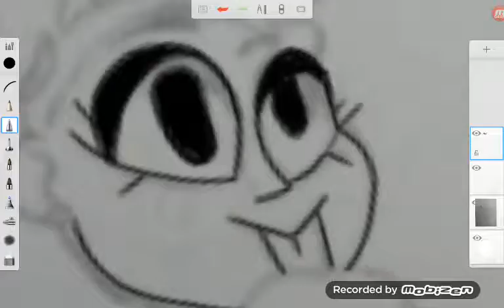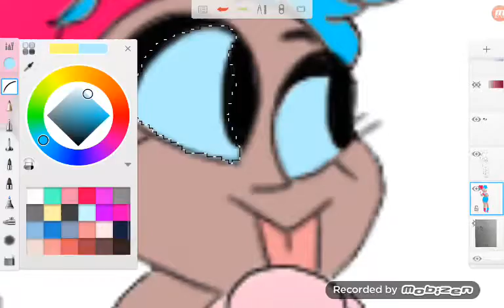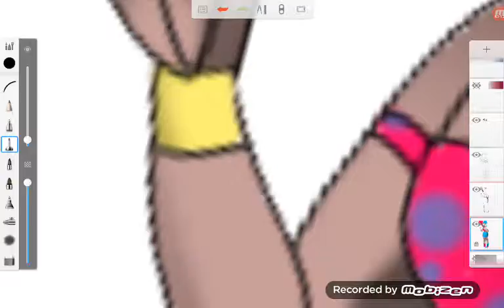SPEED DRAW ~ Cotton Candy Sona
Just made this cutie for fun :3

App used to make art: Autodesk Sketchbook
Recording app: Mobizen
App used to add music: VivaVideo